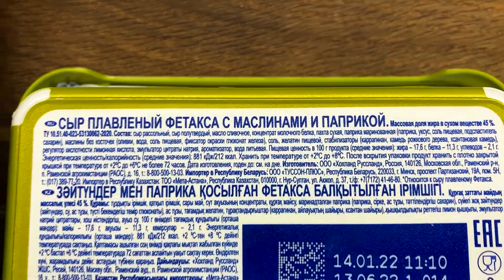Такой салат ты не ел Рецепт салата Крак Фитакс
Рецепт какогонить салата, на базе сыра Фета́кса. Немного ингридинтов, но вкусно и едабельно.
Оригинальный салат, абсолютный кухонный экспромт от Макса и ЛГ